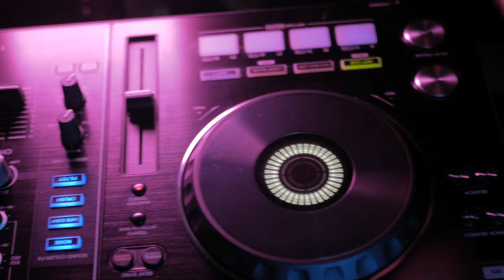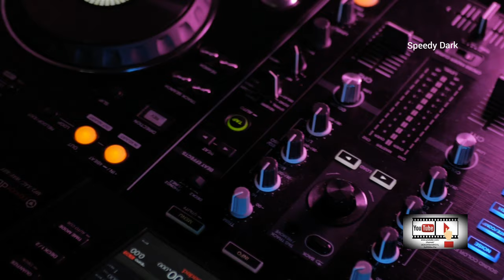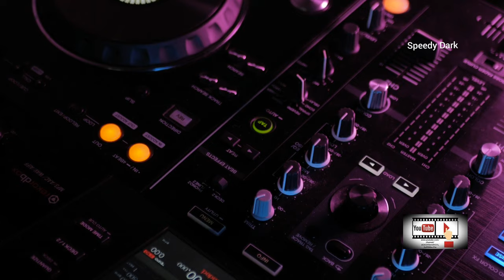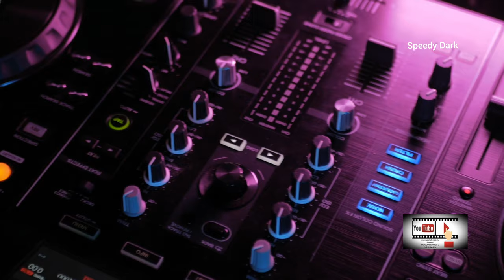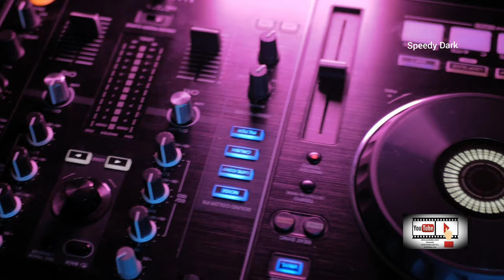Speedy Dark & Dexter - One Desire (D.j Mix) Electro *4K*Fantasy Album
ʞɹɐᗡ ʎpǝǝdS
🎛🎚🎧🆕 Better With Headphones
©®™ 2022 speedydark

*Electro*

* November 2022*

*Quality : 2160p * (4K )

Ş̶̡͇̭̺̹̻̗͐͂̇͝p̸̡̖̰̹̪̈́ě̵̡̡̦͖͙͇͕̦͎̭̽̇̑̚͝ē̴̱̝̱̹̙̭͊̀͂͝d̷̙̓͂̋̏̈̕y̶̨̥̬͓͝ ̷̢̱̭̘̽̿͠D̵̩̫͕̘̯̤̦̠͆͊̿͛̒ä̷̫̜̟͎̩͜r̷̦͓̞͓̗̪̀k̷̪͕͊̍̋̈̈͌̏̕͝

l